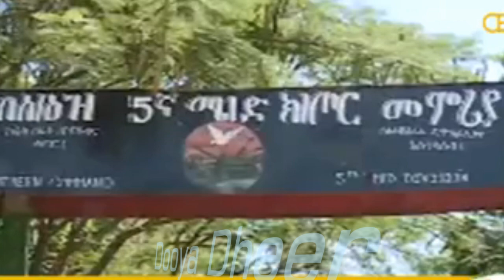D DEG DEG Weerar Gaadmo Ah Oo Suudaan Lagu Qaaday Jab Kadhashay Iyo Dagaallo Kascdo Tigree 5 Deegaan